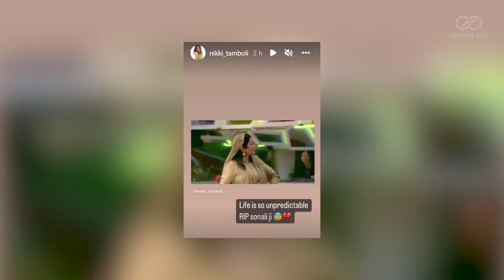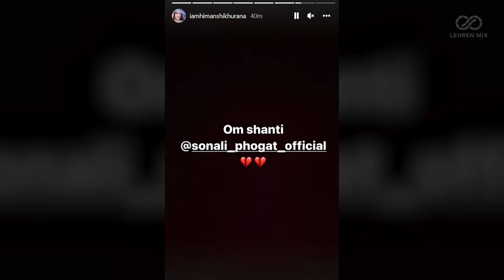42 Years Old, Former Bigg Boss Contetstant Sonali Phogat Passes Away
The Bigg Boss 14 fame Sonali Phogat passed away on Monday night after suffering a massive heart attack in Goa. The actress and politician complained of having uneasiness to her staff soon after which she was taken to the hospital. While it is reported that the postmortem is underway and the police officials have also arrived at the hospital.